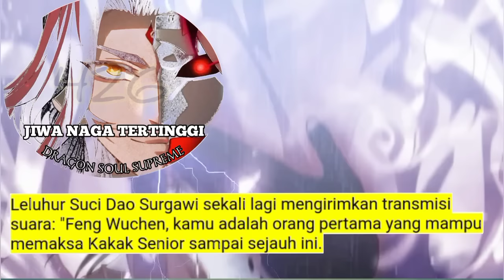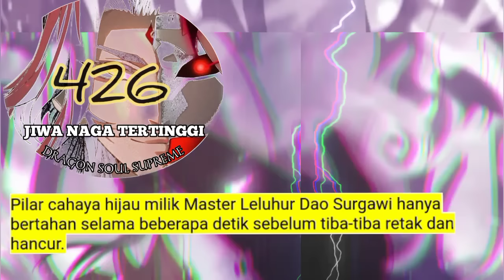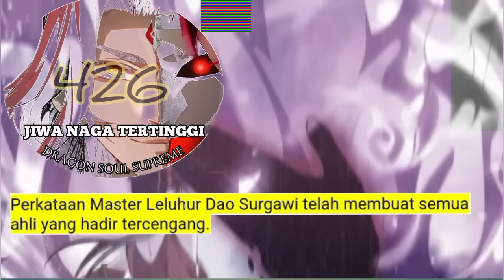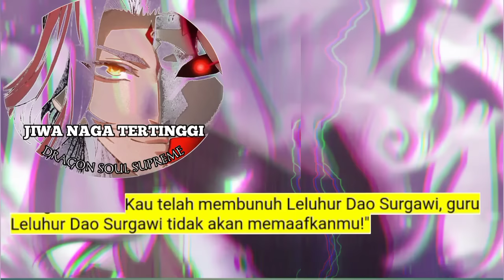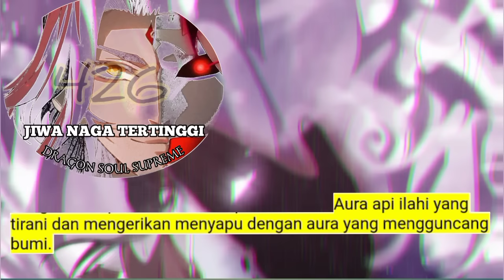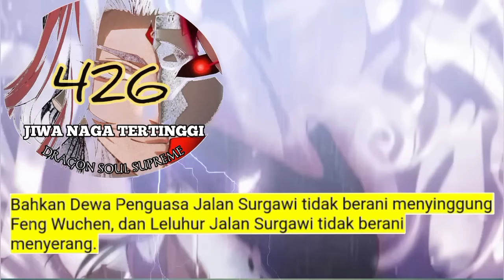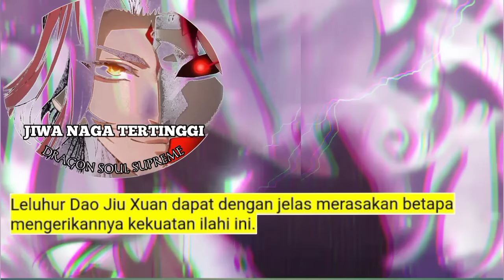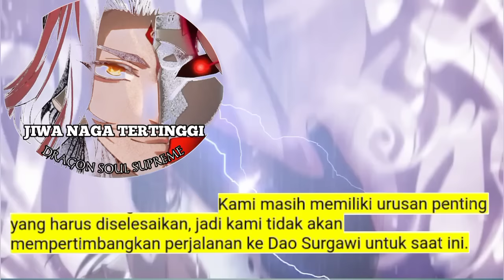Jiwa naga Tertinggi season 426